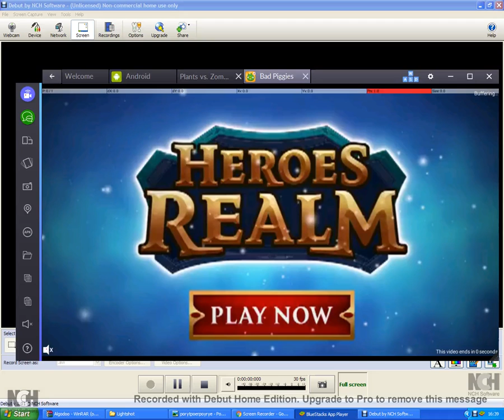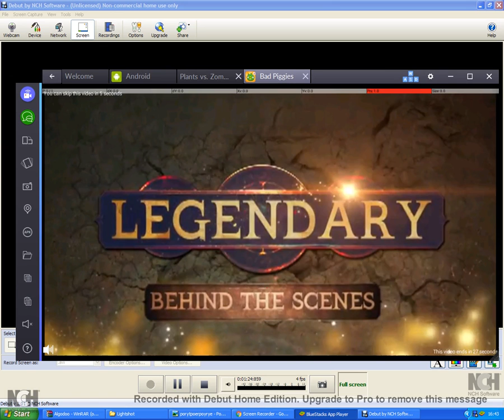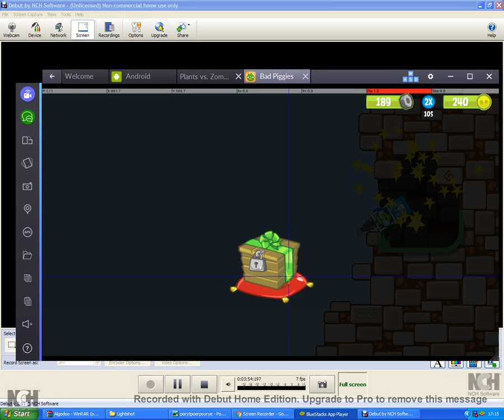Bad Piggies Hidden Loot Crates EPISODE 15